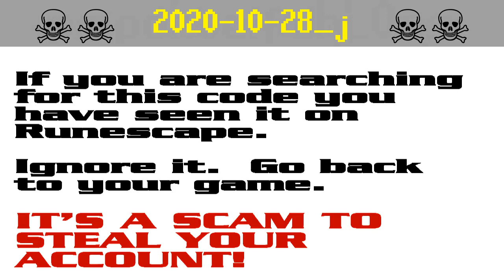2020-10-28_j ☠ [SCAM!] Runescape account-stealing (jutopes)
The search codes jutopes, and 922jus are bait in a persistent string of bogus script-kiddie giveaway scams to steal Runescape players' accounts. It appears that the scammers are starting to get annoyed by the warnings and they have started down-voting.